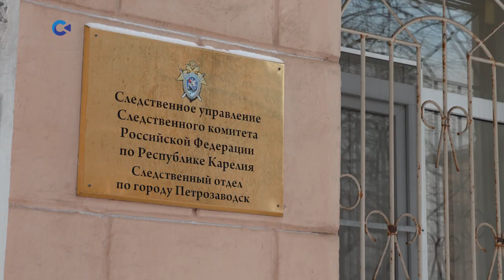Карельские следователи раскрыли дело об убийстве 17-летней давности